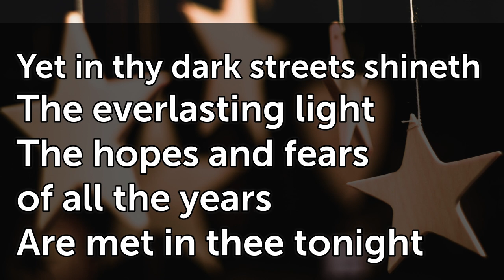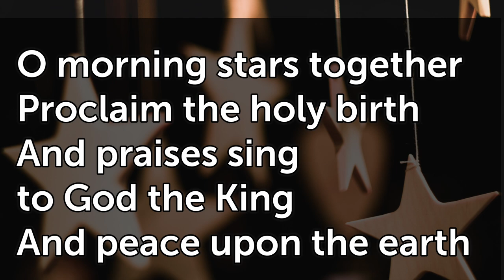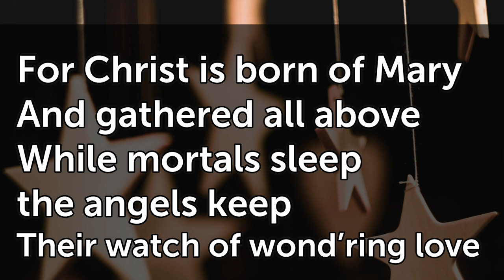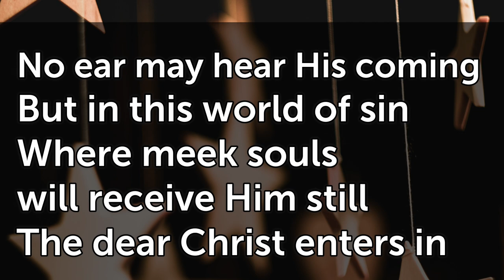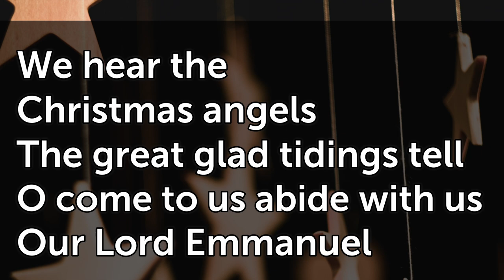O Little Town of Bethlehem